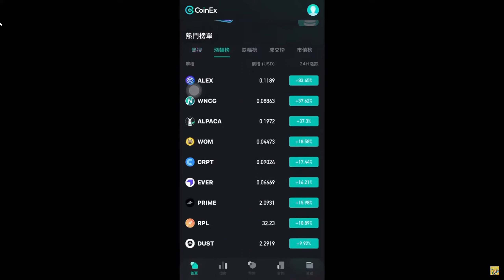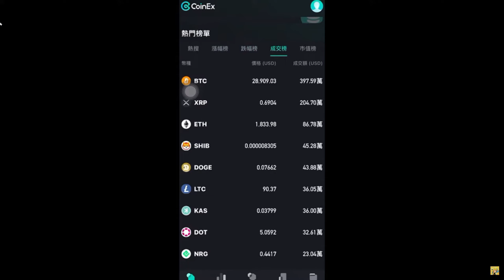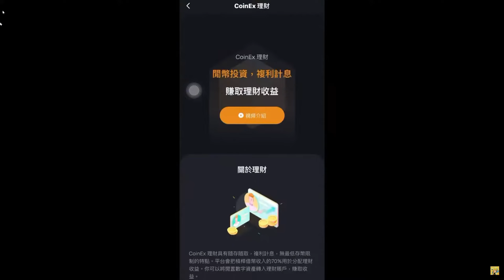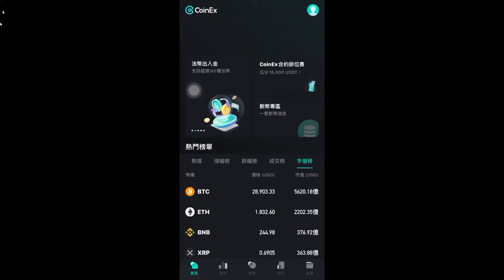【拍照賺錢】出門看到COINEX就拍照，立刻瓜分獎金！【小田博一】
📌參加方法：
分享照片至限動 @coinex_cn 和 # CoinEx台北站
截圖發到 @coinex_cn  IG核對
註冊CoinEx 賬號派發獎勵

▬▬▬▬▬▬▬▬▬▬▬▬▬買賣幣交易所推薦▬▬▬▬▬▬▬▬▬▬▬▬▬
↬ 派網交易所推薦碼【777】｜最高優惠！終身20%手續費減免！

↬ Binance 幣安交易所推薦碼【TYPC6743】保證全網最高！終身省45%交易手續費！

↬ Bitget 【台灣前三知名跟單合約平台】尋找強力跟單員上天堂！

↬ ACE 交易所推薦碼【16237071】｜台灣合法虛擬貨幣交易所！兌換台幣更安心！

↬ MAX 交易所推薦碼【97111bcf】｜台灣合法虛擬貨幣交易所！可與ACE比較匯率！

↬ 抹茶交易所 MEXC【註冊＋身分認證送30美金合約金】白嫖！

↬ Gate.io 芝麻交易所｜全球前十名交易所！
影片純粹講解，不構成投資建議！
務必留意風險、資金控管、研究功課、保護自己！